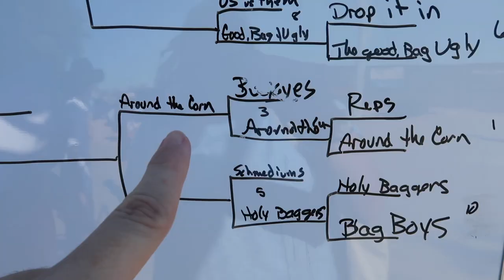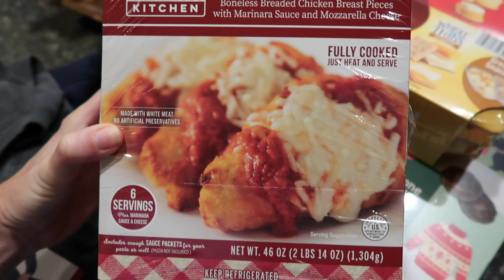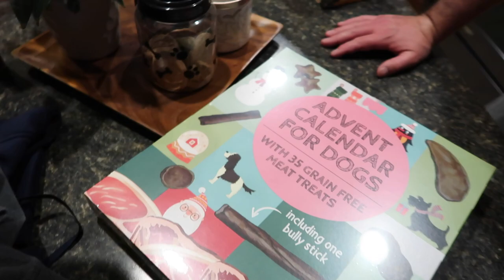Cornhole Tournament, Sam's Club Haul, and Dad Jokes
Mason and Jack have fun playing in a cornhole tournament, Chrissy shows off our latest Sam's Club Haul, and we finish the weekend trying our best "Dad jokes" !!!

16772 W. Bell Rd, Ste 110-115